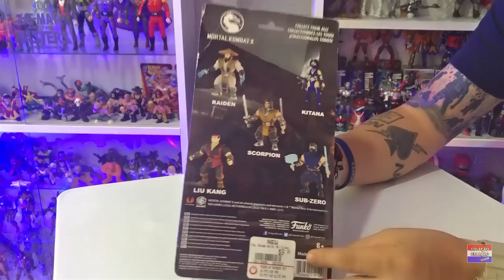Olha o que eu comprei - Grandes Franquias (Mortal Kombat He-man Transformers)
PROGRAMA NOVO NO AR!
Que tal conhecer alguns brinquedos de franquias famosas dos anos 80 e 90. Qualquer um que jogou os games de Mortal Kombat. assistiu os desenhos do He-man e curtiu os brinquedos dos Transformers, vai achar esse programa imperdível. Ficou curioso? Então bora comigo, daquele jeitão!